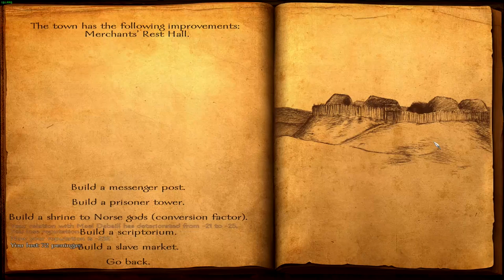REFORGING THE ARMY! Viking Conquest #78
#78 of My Viking Conquest Lordly Sandbox Let's Play
Leave a like for this Mount & Blade: Warband - Viking Conquest Let's Play!

Get £30 OFF XMG Orders with this code: XMG-LIONHEART